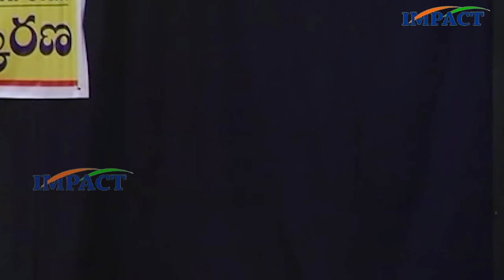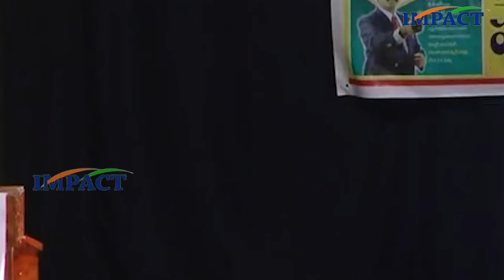Sirivennela seetharama sastry:నువ్వు సమూహంలో ఉన్నావా..? సమాజంలో ఉన్నావా..| IMPACT| 2023